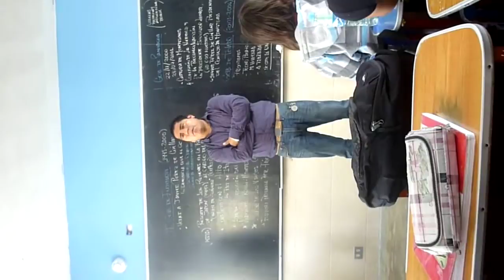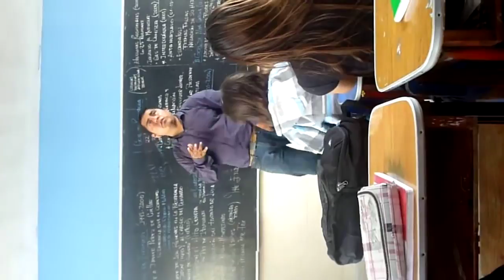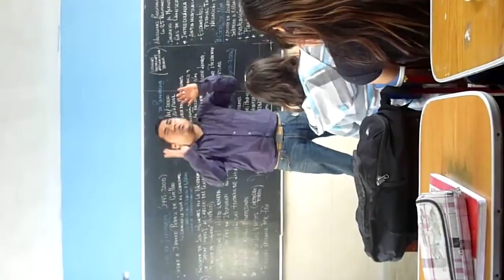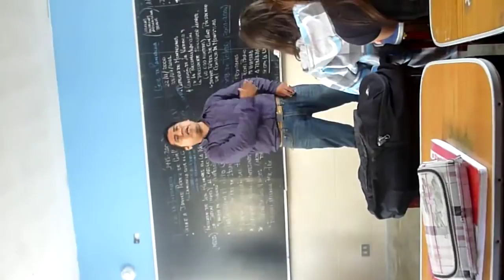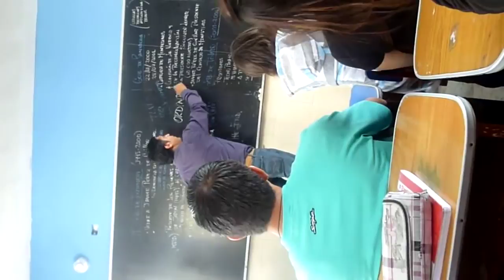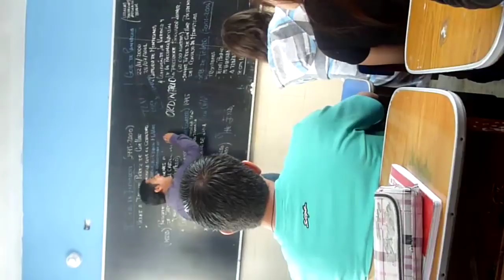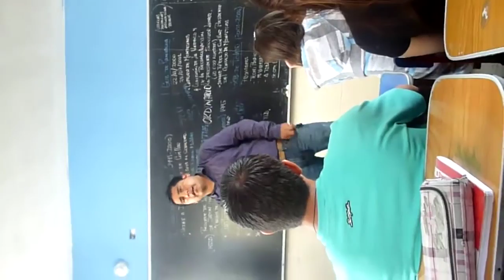Palabras de Milton :D!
En poco tiempo se gano el cariño de muchos :)!